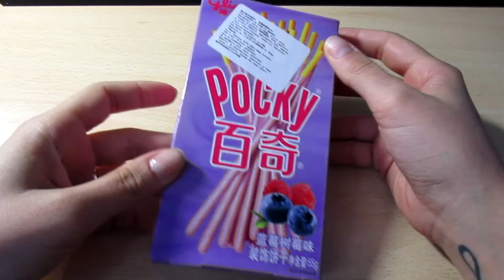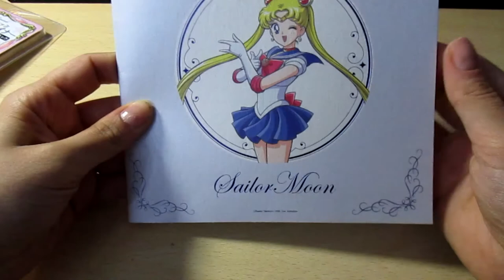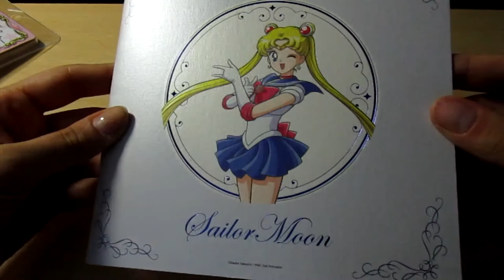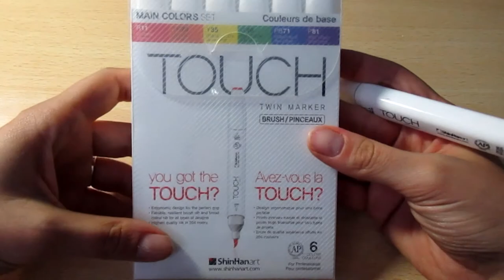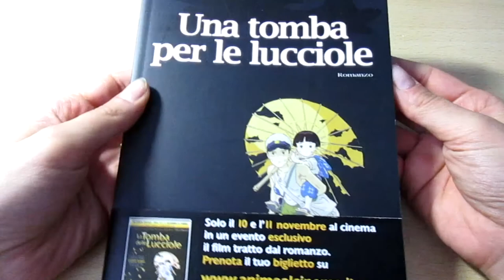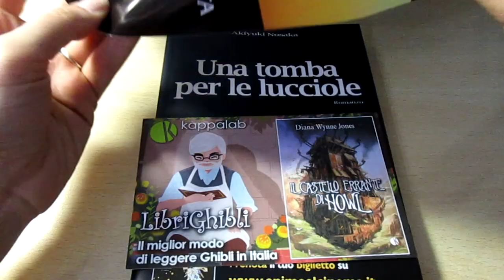Vlog Lucca Comics & Games 2015 °˖✧◝(⁰▿⁰)◜✧˖° La Stanza di Sara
Salve miei piccoli dolcetti :D scusate la mia immane assenza ma, come al solito, ero in pre-fiera, quindi non ero reperibile  XD

Puoi seguirmi anche su:
You can follow me also on:

Grazie mille ♡♥♡♥♪♫♬
Muuuah *3*